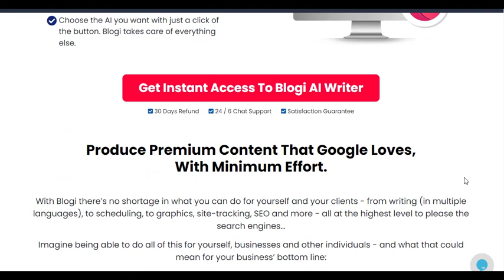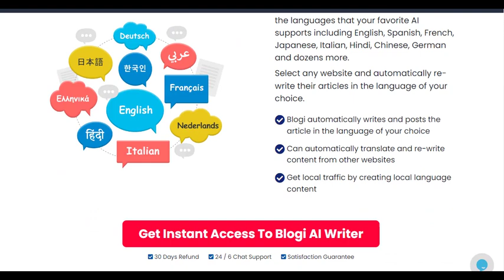Blogi Bundle Deal AI Autoblogger App Huge Saving 70% OFF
Blogi is the perfect solution to automate content creation in multiple languages, saving time and effort. With its automated features, Blogi can streamline the process of writing, posting, and optimizing articles for blogs or websites. It's a valuable tool for individuals interested in enhancing their online visibility and search engine rankings. If you're involved in affiliate marketing, Blogi can generate high-quality articles, optimize them for SEO, and promote affiliate links automatically. Businesses looking to create engaging content, attract leads, and build an audience can leverage Blogi to enhance their online presence and marketing efforts.

Click the link below now to get Blogi AI Autoblogger (FE) or Blogi AI Autoblogger Bundle Package with 70% OFF The Regular Price + exclusive bonuses worth thousands of dollars. Don't miss out!